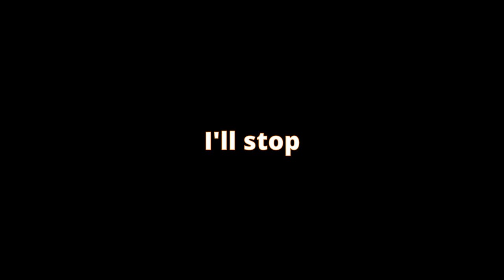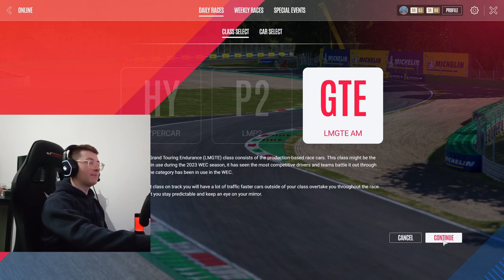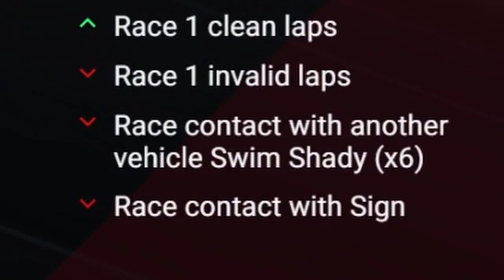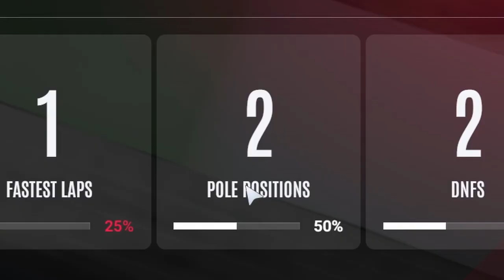THE Most Intense Crazy Race I've Ever Been In - Le Mans Ultimate Online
Today's daily race is GTE Race at Monza  in the Ferrari doing it for the tifosi... maybe

Hope you enjoy todays video let me know your thoughts